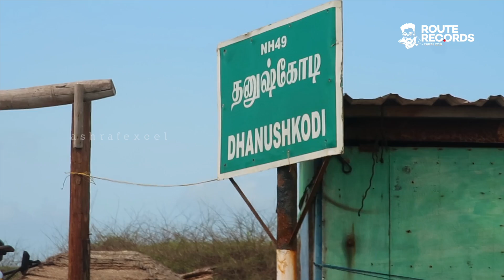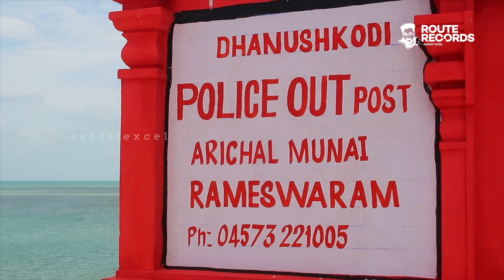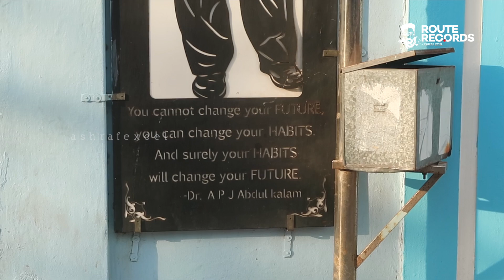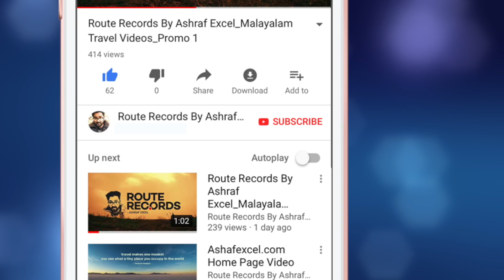ധനുഷ്കോടി പ്രേതഭൂമിയായതെങ്ങനെ? │ Dhanushkodi, Rameswaram, House of Kalam │ Route Records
Pamban Bridge, Dhanushkodi, Rameswaram, House of Kalam, Ramasethu..

ഒരു ചുഴലിക്കാറ്റ് ദക്ഷിണേന്ത്യയിലെ പ്രധാന തുറമുഖ നഗരമായിരുന്ന ധനുഷ്കോടിയെ പ്രേതഭൂമിയാക്കിയതെങ്ങിനെ?
ഒരു പകലിലെ രാമേശ്വരം, പാന്പൻ പാലം, ധനുഷ്കോടി, ഹൗസ് ഓഫ് കലാം കാഴ്ചകൾ..

പുതിയ വീഡിയോകള്‍ യൂടൂബില്‍ വരുന്പോള്‍ ഉടന്‍ കാണാന്‍ ഇവിടെ ക്ലിക്ചെയ്ത് സൗജന്യമായി സബ്സ്ക്രൈബ് ചെയ്യൂക.

Ashraf Excel
Excel Nest 2
Vattamannapuram Post
Palakkad Dt, 678601
Kerala, India